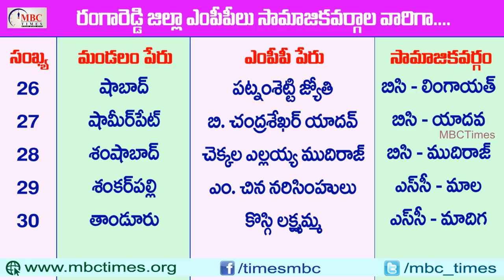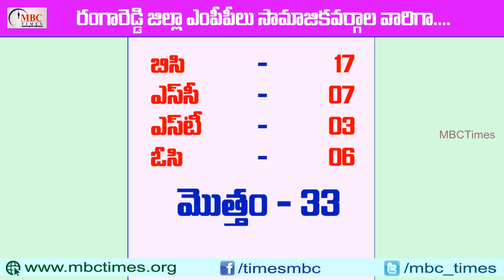రంగారెడ్డి జిల్లా ఎంపీపీలు కులాల వారిగా | Rangareddy District MPP's Caste Wise in Telugu | MBCTimes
Rangareddy District MPP's Caste Wise in Telugu | MBCTimes. telangana state mandal praja parishad. rangareddy politicians contacts and addresses. telangana state constituencies.